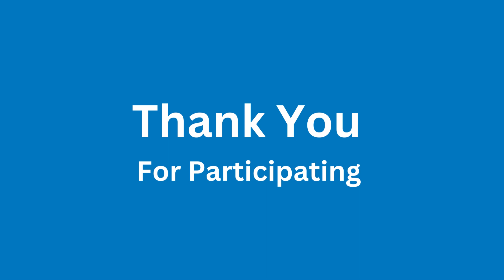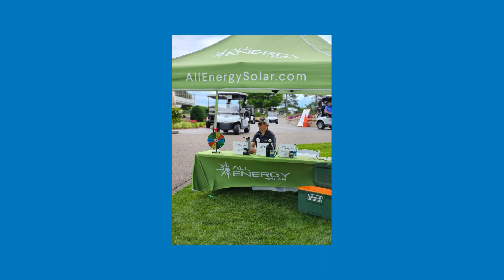2023 FEI Twin Cities Annual Golf Outing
It was a wonderful afternoon of golf for FEI Twin Cities Members, guests, partners, and sponsors. The weather cooperated.